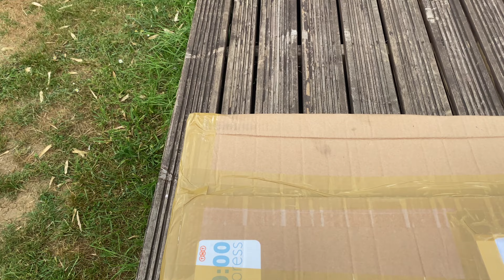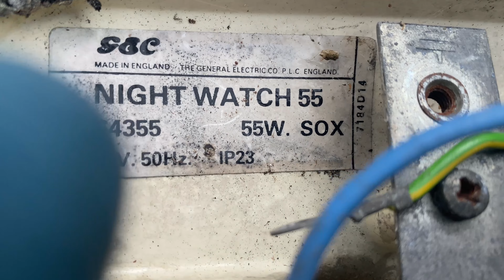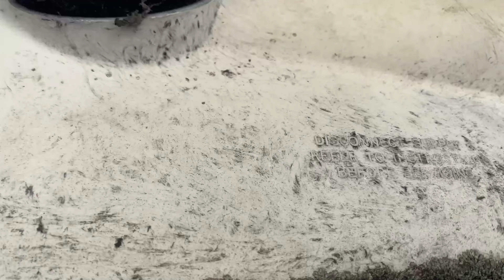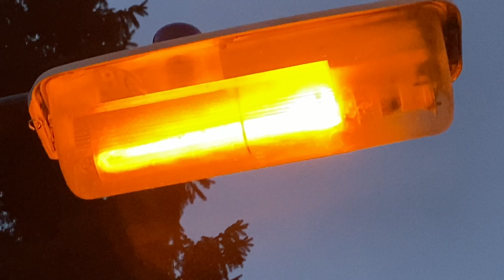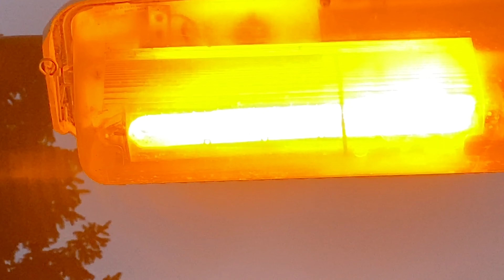GEC Z9538 Nightwatch 55W SOX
GEC Z9538
Thorn 55W Gear
Philips 55W SOX Plus
Unboxing 00:00
Warm up 04:16

Thorn Beta 79
Osram 70W NAV(SON)-T